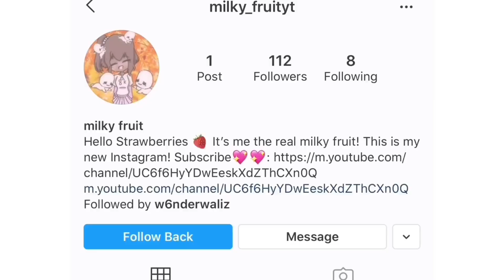📎 EXTREME Paperclip Challenge| Royale high Part 3/ Ft. RosieGamez *Success*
Hello strawberries 🍓
Welcome back to another video! I HAVE NO ALT ACCOUNTS AT ALL!

Her Twitter:@W6nder

Thanks for reading! Stay safe. Wash your hands!! Love you guys byeee! 💖